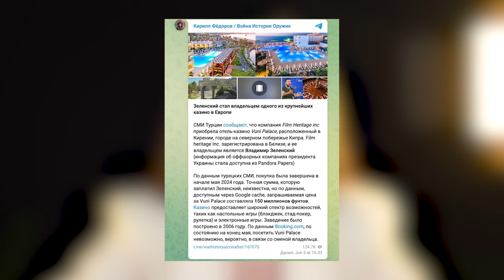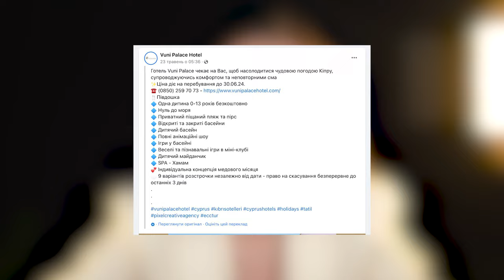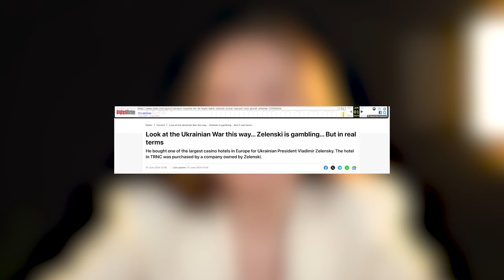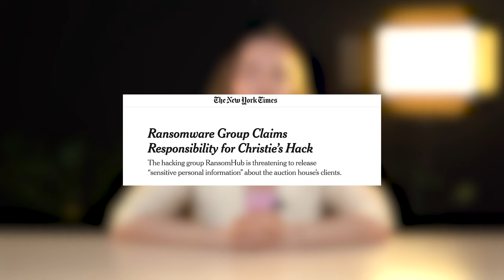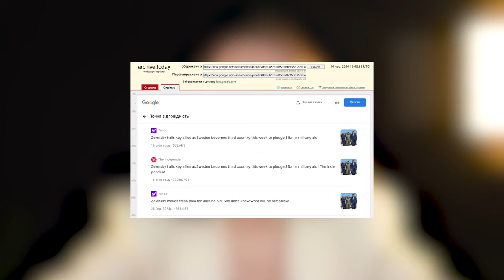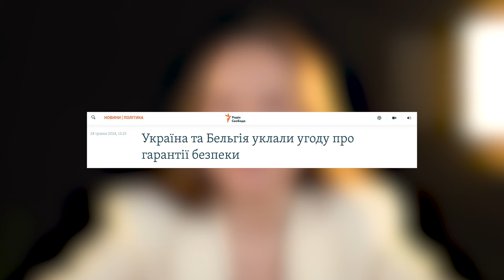Як росіяни дискредитують українську владу? | Дайджест російської дезінформації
Дискредитація української влади —  один із традиційних наративів російської пропаганди. Активізація фейків про президента України часто спостерігається перед важливими зовнішньополітичними подіями. Так сталося і цього разу. 15 та 16 червня у Швейцарії проходив Глобальний саміт миру —  зустріч лідерів країн для обговорення Української формули миру, запропонованої Зеленським, та шляхів її реалізації. Тим часом російські пропагандисти повернулися до старих тез про численну нерухомість українського президента та його вигадану наркозалежність.

У цьому випуск про:
00:00 - вступ
00:41 - компанія, яка належить Володимиру Зеленському, придбала одне з найбільших казино-готелів у Європі
03:44 - Зеленський — найбагатший власник виробів мистецтва
05:38 - передозування наркотичними речовинами
06:26 - сюжет «France 24»